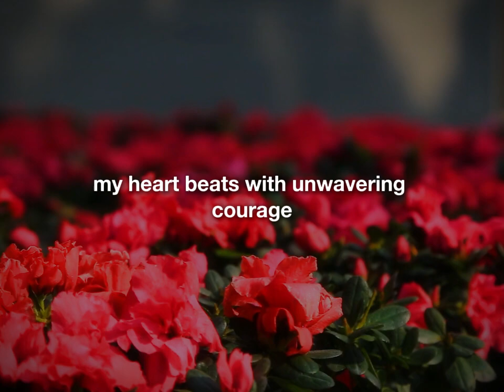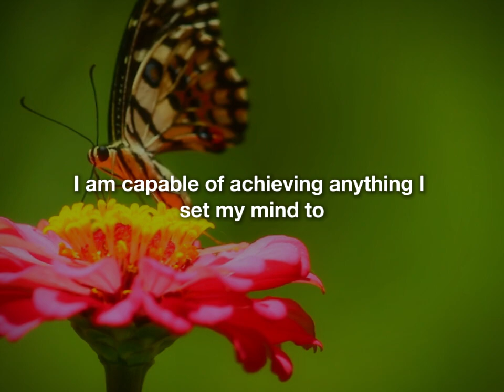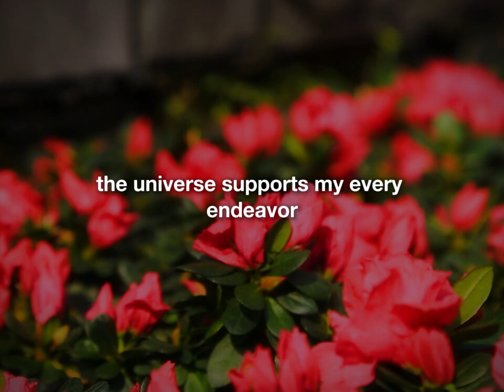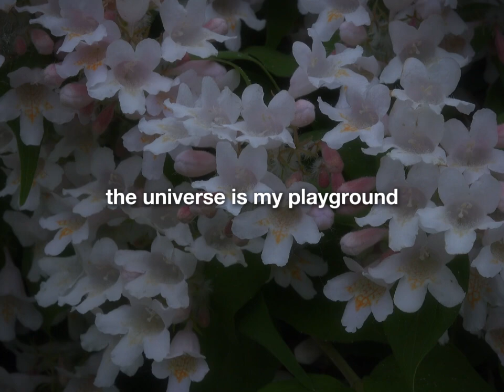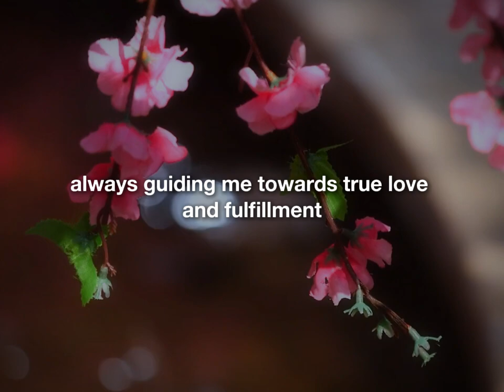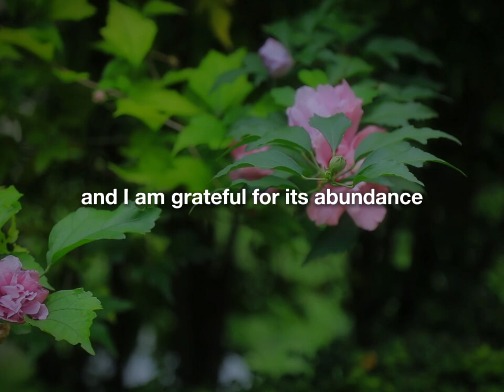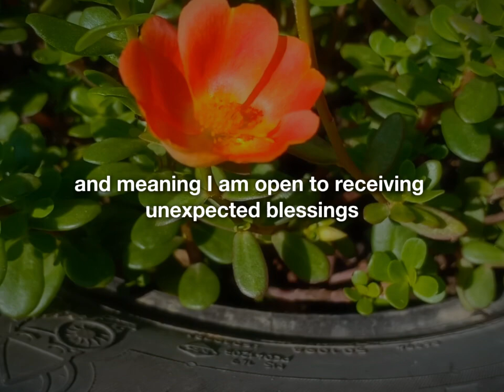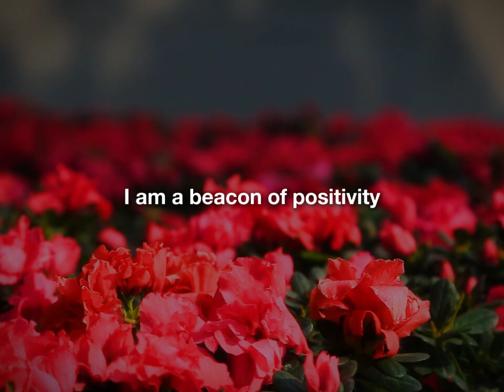Louise Hay: 15 Minutes of Morning Affirmations for Confidence and Success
Start your day with 15 minutes of powerful morning affirmations for confidence and success, guided by Louise Hay. This video is designed to boost your self-esteem and set a positive tone for the day ahead. Embrace these affirmations to cultivate a mindset of confidence, motivation, and success.

Experience the transformative power of morning affirmations with Louise Hay’s expert guidance. By repeating these affirmations daily, you can reprogram your subconscious mind to overcome self-doubt and attract success. Feel the shift in your energy and mindset as you incorporate these positive statements into your morning routine.

Begin your journey to a more confident and successful life with this 15-minute affirmation practice. With consistency, you’ll notice an increase in your self-belief and ability to achieve your goals. Embrace the power of positive thinking and let these affirmations guide you to a fulfilling and prosperous life.